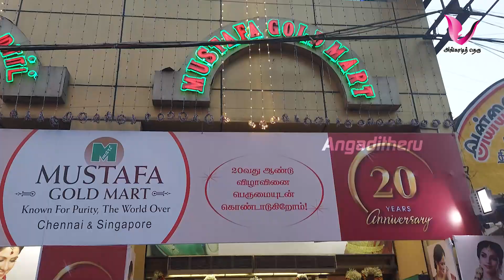8 கிராமில் இருந்து latest model lightweight முகப்பு தாலி செயின் வாங்கலாம் | mugappu Thali chain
light weight thali chain| mugappu thali chain designs with price | simple mugappu designs | 8 gram gold chain designs for womens | Women New Trendy Thali Chain Designs With Side Mugappu | Mogappu Chain,Thali Chain, Dailywear Chain Gold collections | low weight thali chain | angadi theru shopping channel | mustafa gold mart chennai | best jewellery shop in Chennai

💥SHOP ADDRESS💥
"MUSTAFA CENTRE"
160,USMAN ROAD( NEAR RANGANADHAN ST )
T.NAGAR, CH : 600 017.
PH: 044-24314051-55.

MY Other Social Media Links:-